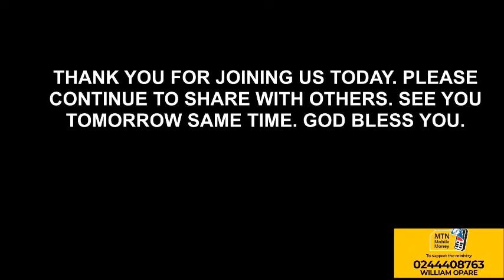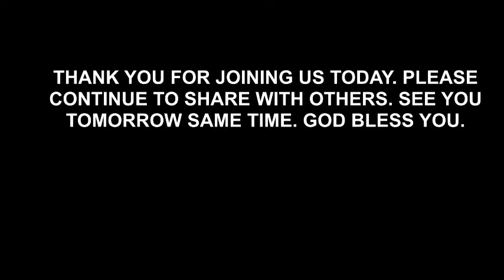START YOUR DAY RIGHT || IN THE POTTER'S HAND|| WITH REV. NICHOLAS ARYEE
WE DO NOT OWN THE RIGHTS TO THE MUSIC USED.Copyright Disclaimer: Under Section 107 of the US Copyright Act 1976, allowance is made for fair use for purposes such as criticism, comment, news reporting, teaching, scholarship, and research. And the Ghana Copyright Act, 2005 (Act 690), the use of a literary or artistic work either in the original language or in translation shall not be an infringement of the right of the author as the room is made for the purposes of fair practice. It has been uploaded for the simple reason that I have a deep appreciation of this work of art, and I hope that those who love this kind of music will enjoy it too. START YOUR DAY RIGHT || IN THE POTTER'S HAND|| 'ENCOUNTER WITH THE RISEN JESUS CHRIST' || EPISODE 11 || WITH REV. NICHOLAS ARYEE || WEDNESDAY, 17TH APRIL 2024.